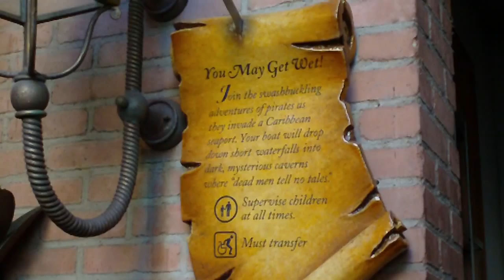heading towards Pirates O C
Headed towards Pirates of the Caribiean, w/comentary about how poor our Blue Bayou experience was this trip. Poor reservation service, very poor food quality to say the least.